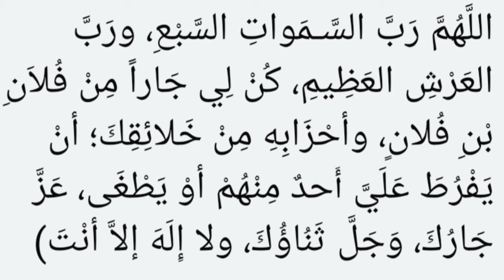Dushman ko Barbad karne ka wazifa | Hakim ishaq official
about video : Dosto is video mein meine Dushman ko Barbad karne ka wazifa bataya hai